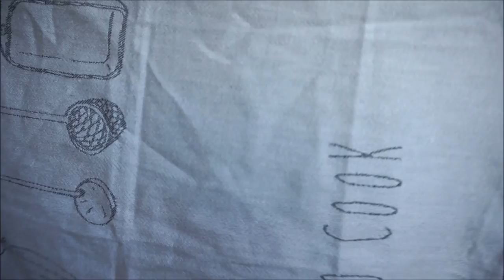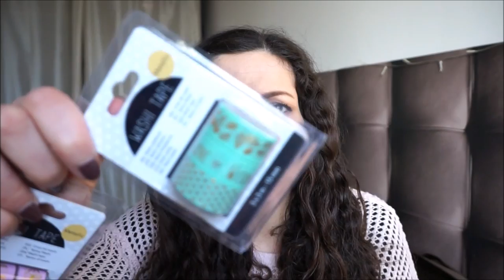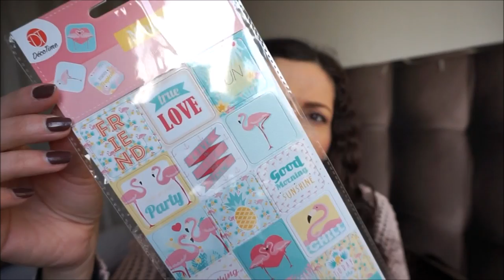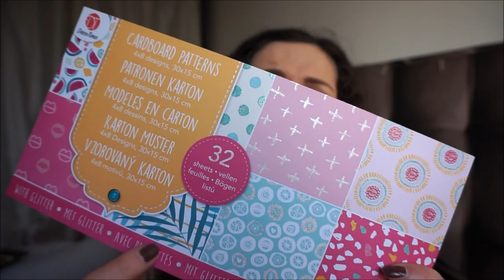Mes trouvailles chez Action à moins de 1€ {HAUL ACTION}